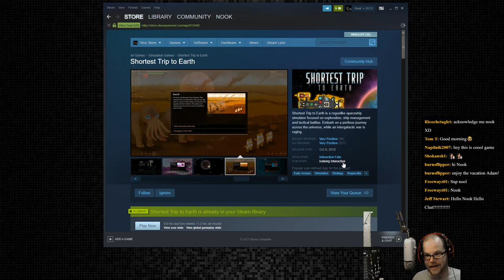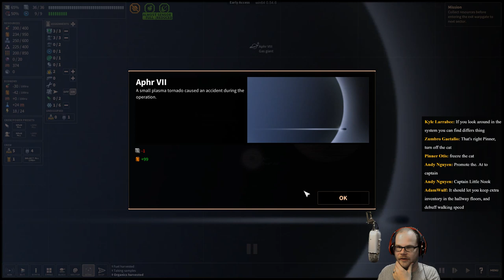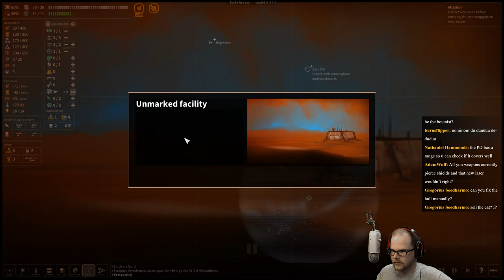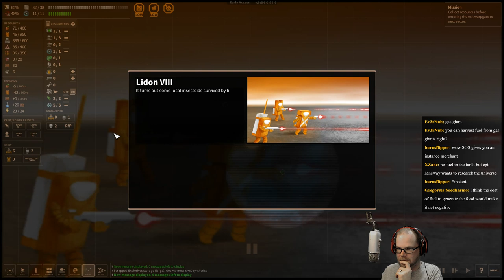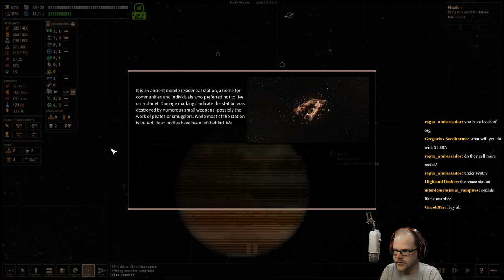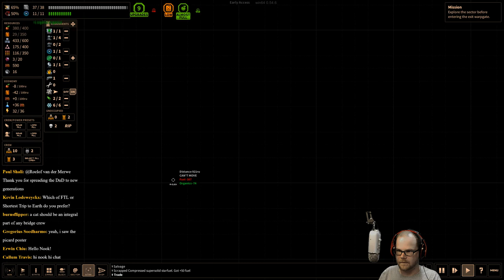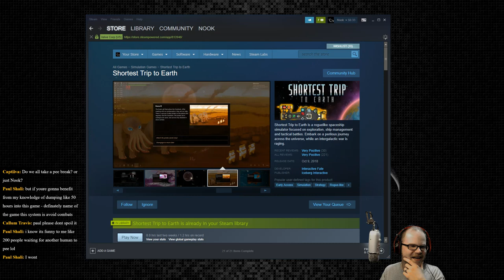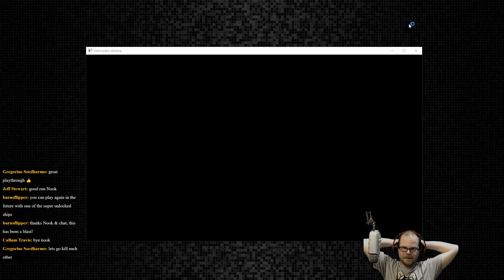Shortest Trip to Earth - FTL-Like Spaceship Game